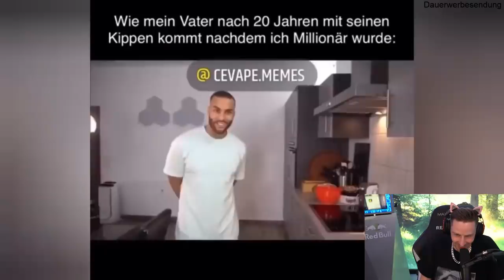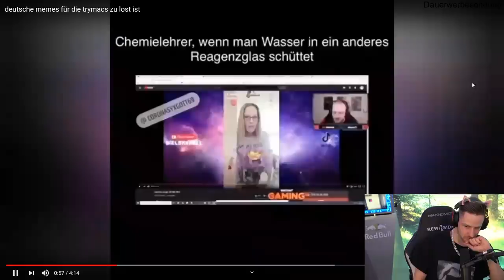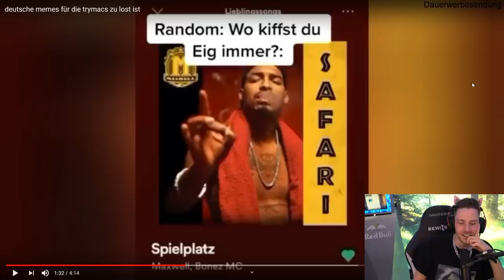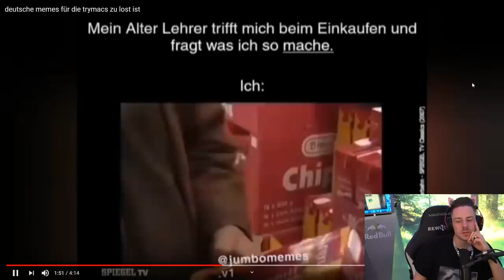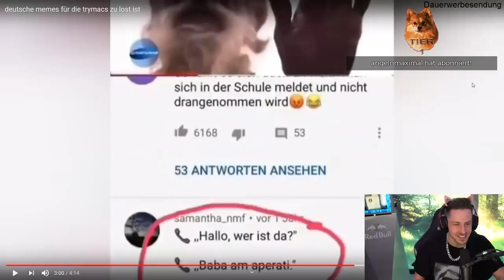Reaktion auf deutsche memes für die trymacs zu lost ist😂